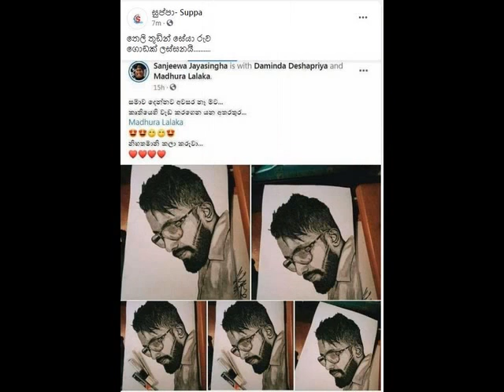Pencil Drawing මාධ්‍යයේ අති දක්ෂයෙක් - Sanjeewa Jayasingha